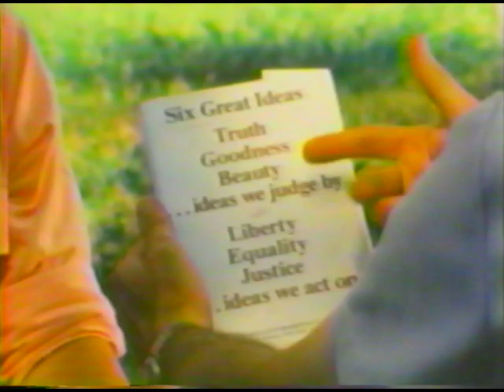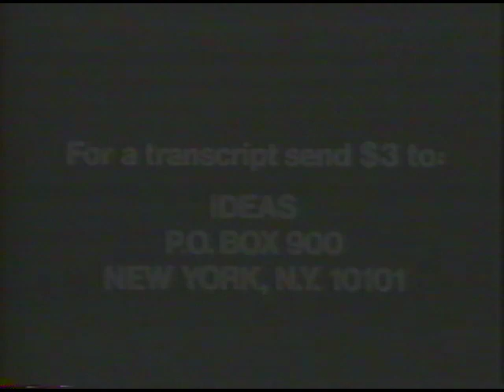Mortimer Adler Truth